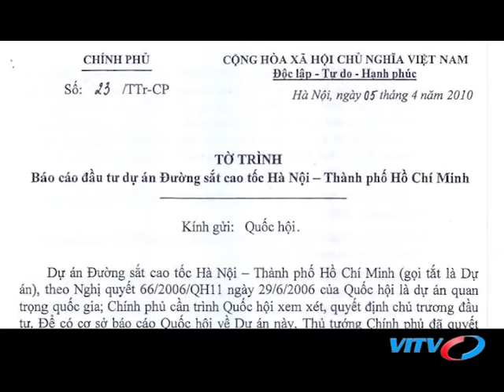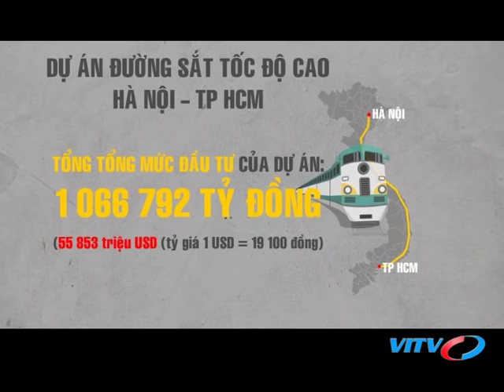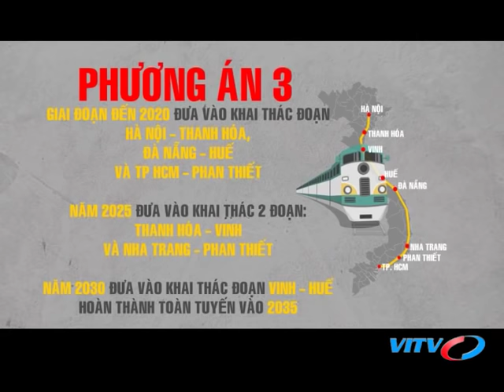VITV - Đối thoại - Dự án đường sắt tốc độ cao Bắc - Nam (Phần 5)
VITV - Đối thoại - Dự án đường sắt tốc độ cao Bắc - Nam (Phần 5) phát sóng 19:45 ngày 10/06/2018